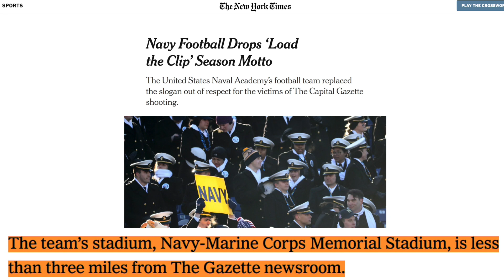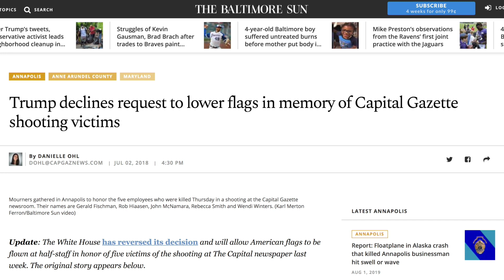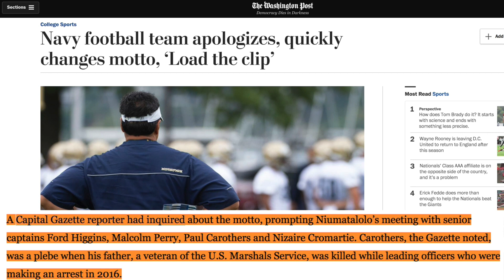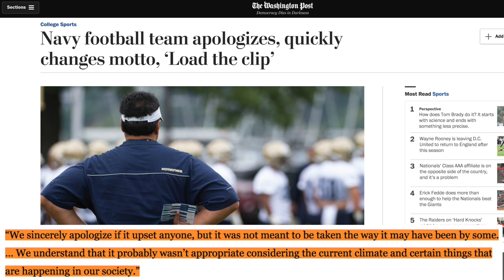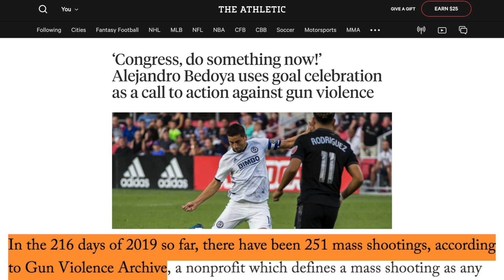Navy's New Motto Gets HUGE Backlash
What the heck was Navy thinking? Rick Strom breaks it down.